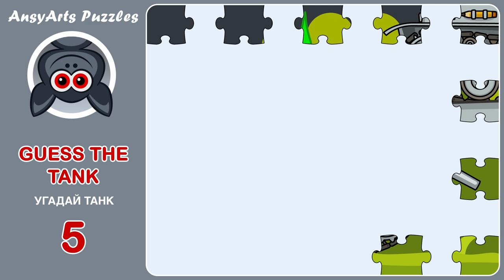Guess the tank! Tank Puzzle #4. Cartoons About Tanks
AnsyArts Puzzle Game: Guess the tank during Premiere to get the place at the End credits of the Next puzzle!
Tank Puzzle for those who know tank models very well or those who watch AnsyArts tank cartoons. Detailed information about that tank you can find at World of Tanks

Steel Monsters engage in Battle – is a big story about super abilities, mutants, and zombie virus. If you are a new subscriber I recommend you watch these parts first:

No tanks were harmed during the making of this cartoon! :)

Wow! You read descriptions of my cartoons! I like you! Let's be friends!

My Steam account: AnsyArts
My Epic Games account: AnsyArts
My Origin account: Ansy_Arts
My World of Tanks nickname: Ansy